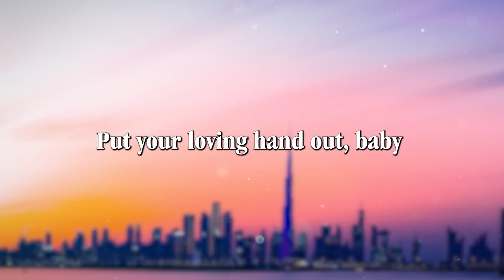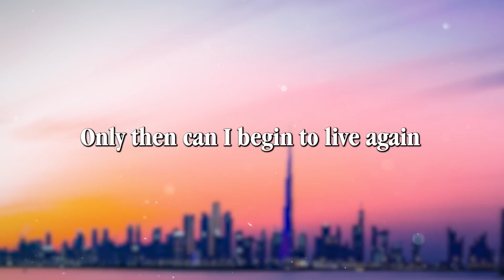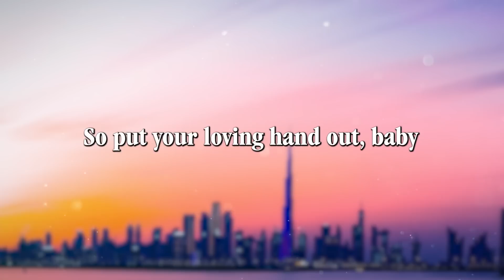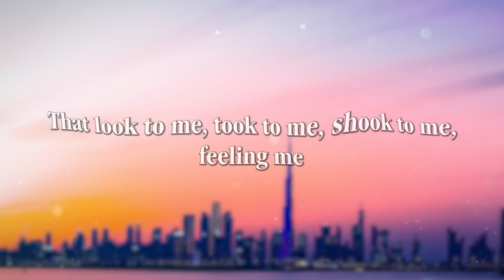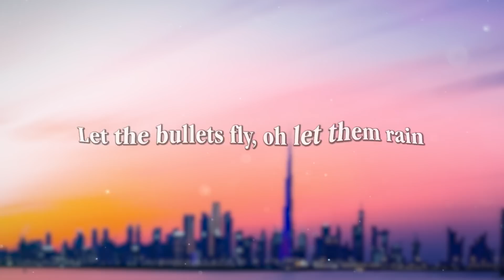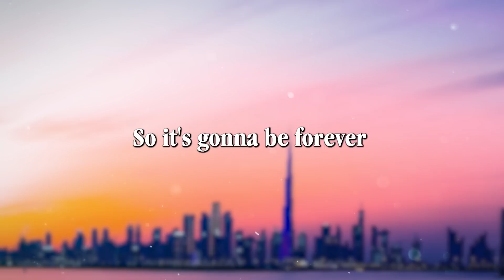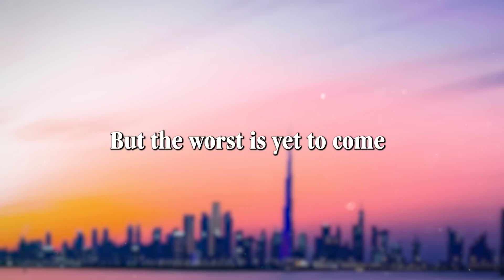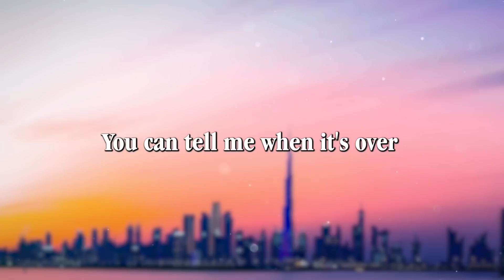Beggin - Måneskin (Lyrics)|| Imagine Dragons , Taylor Swift... (MixLyrics)